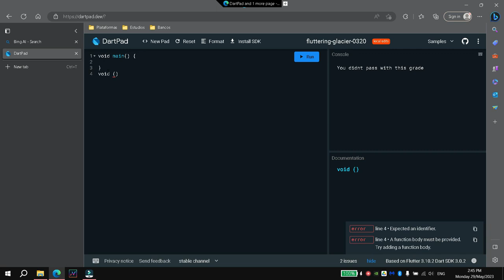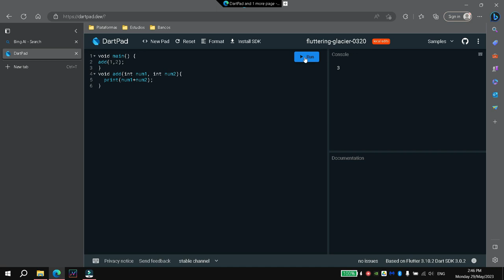Create functions that return a value in dart